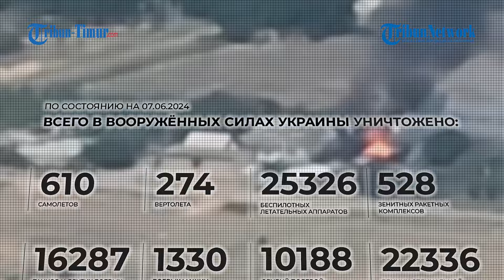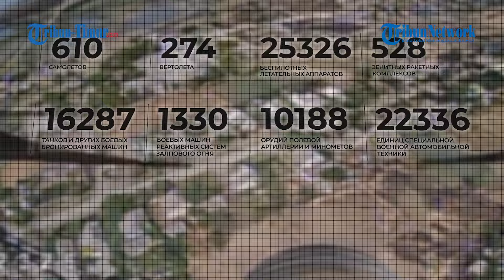Pasukan Terjun Payung Hancurkan Markas Ukraina Hingga Rata dengan Tanah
TRIBUN-TIMUR.COM - Pasukan terjun payung menghancurkan pos komando dan peralatan militer Angkatan Bersenjata Ukraina di tepi kanan Dnieper.

Selama pengintaian udara di wilayah Bereslavsky, pergerakan kendaraan lapis baja musuh terdeteksi, mengangkut personel Angkatan Bersenjata Ukraina untuk dirotasi di pos komando dan observasi yang dilengkapi di rumah-rumah yang ditinggalkan.

Komando kelompok tersebut memutuskan untuk menghancurkan peralatan dan tempat perlindungan personel militer Ukraina menggunakan drone serang FPV.

Sebagai hasil kerja operator UAV “infanteri bersayap”, kendaraan lapis baja hancur dan lebih dari 10 prajurit Angkatan Bersenjata Ukraina dielimninir.

Insiden ini menambah daftar panjang kerugian baru Angkatan Bersenjata Ukraina.

Editor Video: Muhamad Asrul
Naskah: Memet Fani Gunawan
Narator: Arya Pamean (Mahasiswa Magang UNM)

(TRIBUN-TIMUR.COM)